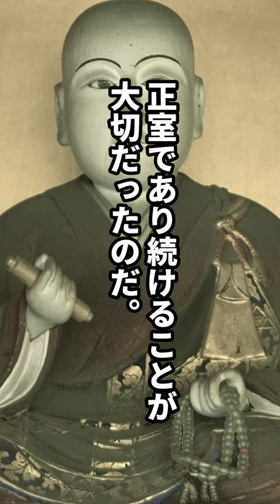嫉妬に狂った女 !北条政子